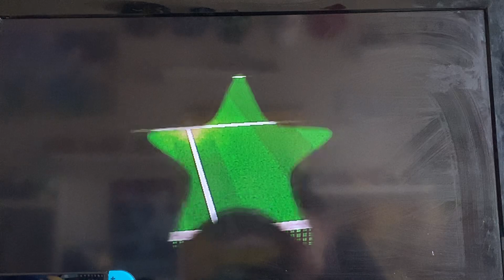Mario tennis 64 gameplay!